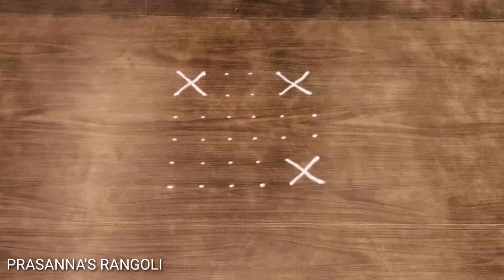6X6 Dots Beautiful small Rangoli With latest borders